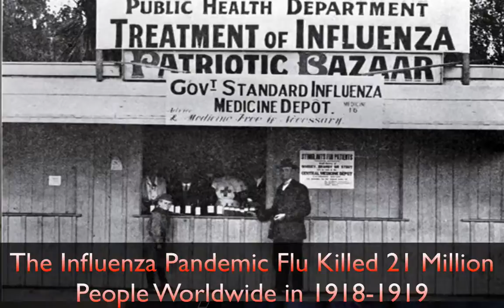Intravenous Vitamin C Therapy Los Angeles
Intravenous Vitamin C Therapy Los Angeles, Murray Susser MD describes some of the incredible benefits of Intravenous Vitamin C Therapy, first pioneered by Fred Klenner MD.